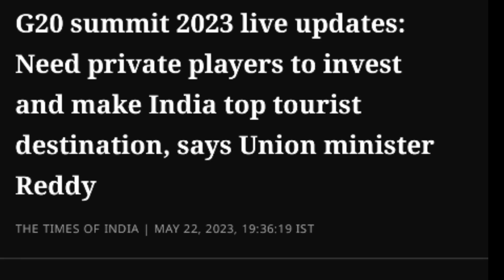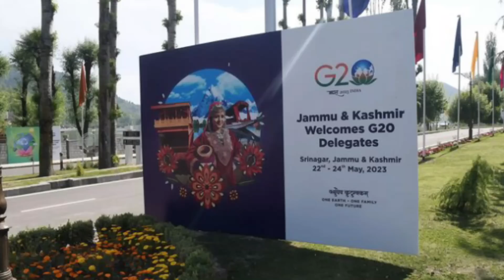saari tilak aur mathe me pagdi pehen g20 desho ne maari entry dekh pak cheekha